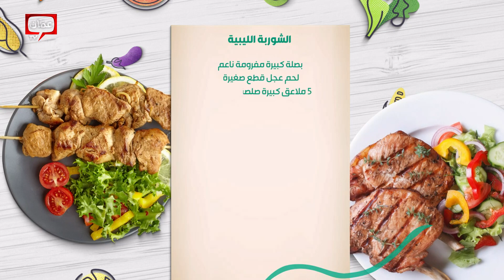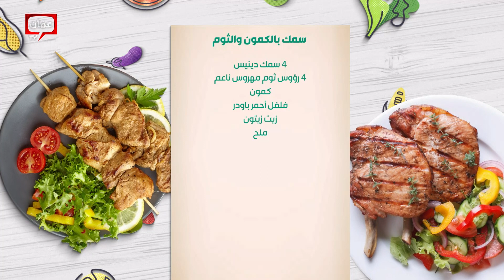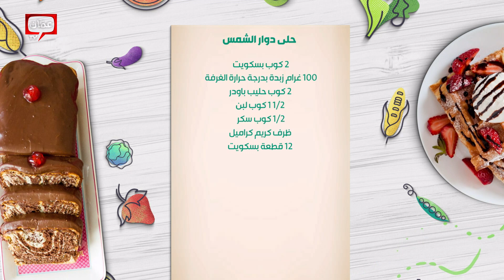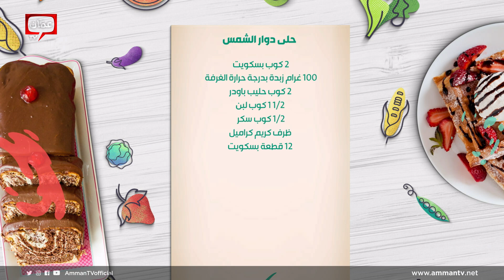الشوربة الليبية مع سمك بالكمون والثوم من ضيفتنا هديل الجمل - صحتين وهنا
الشوربة الليبية مع سمك بالكمون والثوم من ضيفتنا هديل الجمل

في هذه الحلقة قدمنا وصفات:

00:00 البداية
02:29 حراق اصبعة
23:34 عدس بحامض
31:14 سلطة دجاج النجت